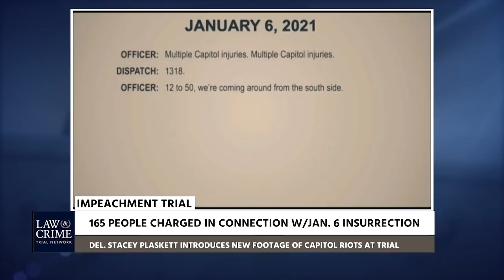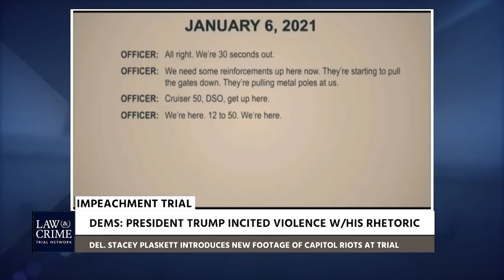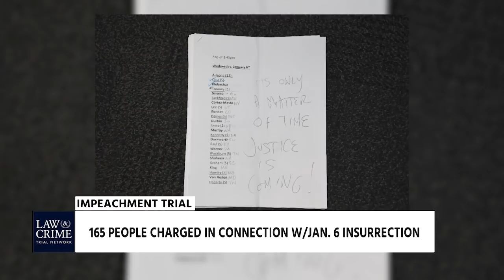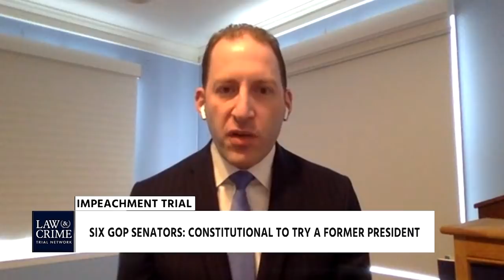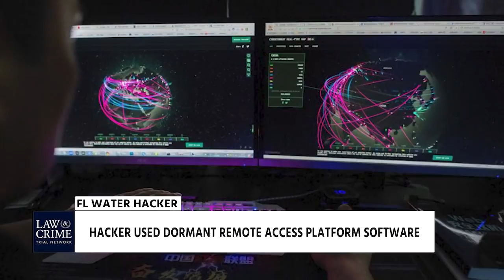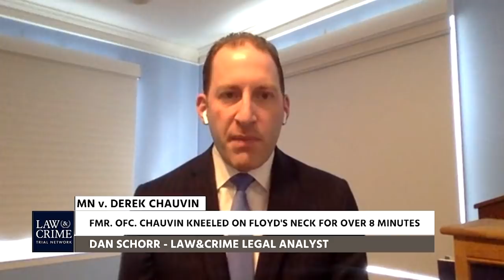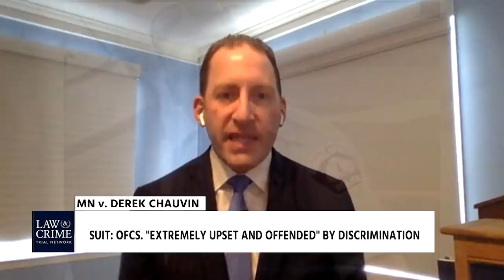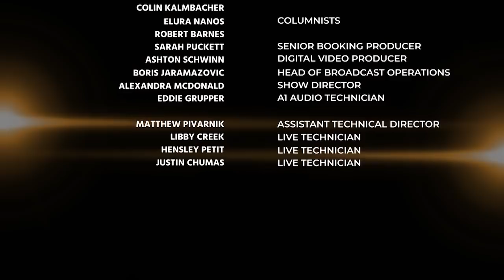L&C Report: Newly Released Footage Of Jan 6 Insurrection, Rioters Overwhelm Law Enforcement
Today on Law & Crime Report:

Impeachment Trial
Chad Wheeler's Ex Speaks Out
100-Year-Old Nazi Charged
FL Water Hacker
Bruce Springsteen Arrested
MN v. Derek Chauvin

BobBianchi's Guests
JulieRendelman - Law&Crime Legal Analyst
DanSchorr - Law&Crime Legal Analyst

Robert A. Bianchi, Esq.